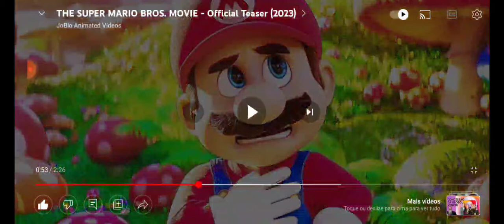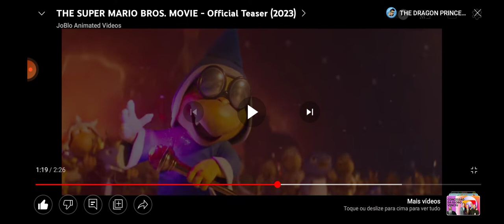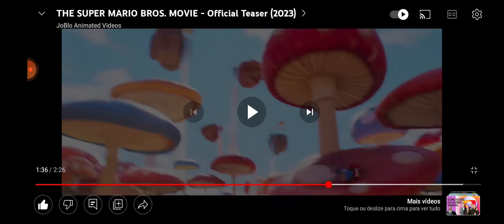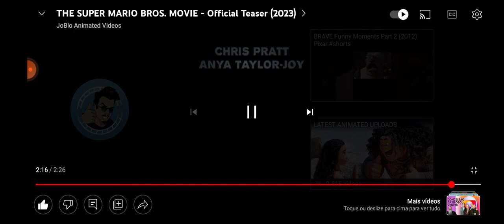Daniel reagindo trailer do Mario o filme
galinha eu quero dizer que eu tinha uma grande paixão para ser em mario eu gosto muito jogos e eu quero dizer que você me amava franquia eu vou deixar aqui o link para o trailer. link:h